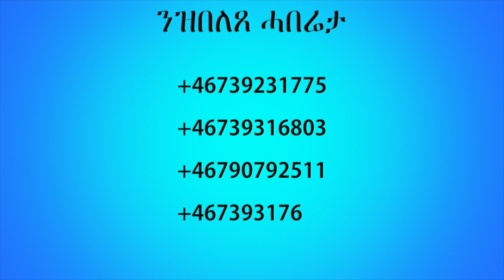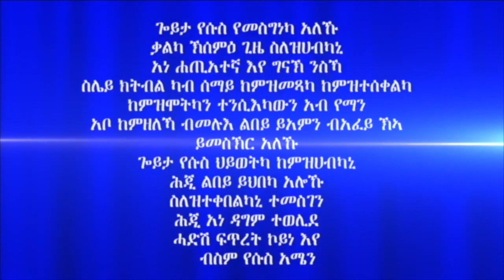ሓይሊ ኣንደበት 2ይ ክፋል ብሃዋርያ ሕነሽም ኢትዮጵያ